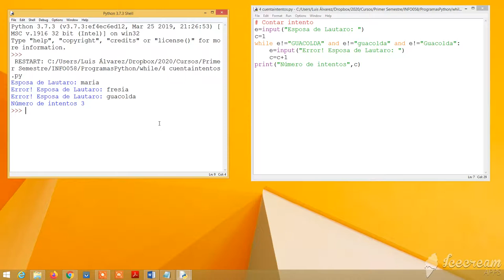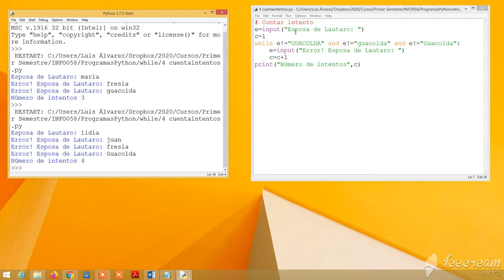while 4 cuenta intentos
Programa en Python, que utilizando while, cuentan inténtos